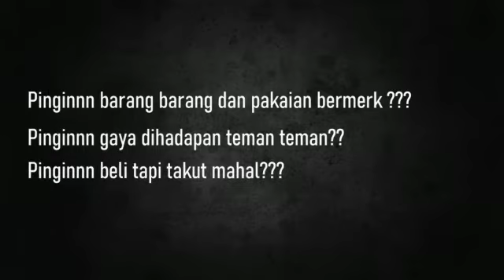Barang pakaian |Ihzadi Ahmad|6103419072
Barang pakaian
Ihzadi Ahmad
PJSD C 2019